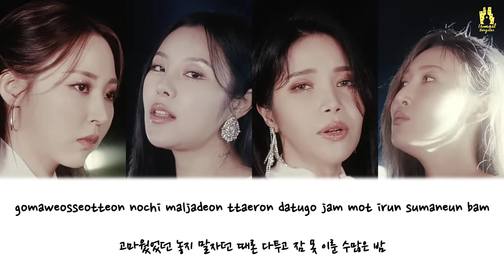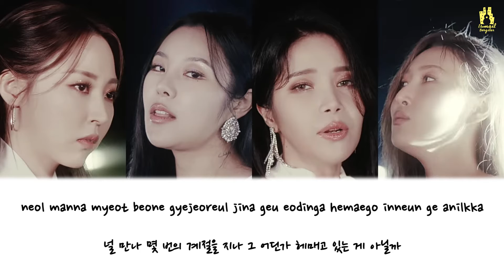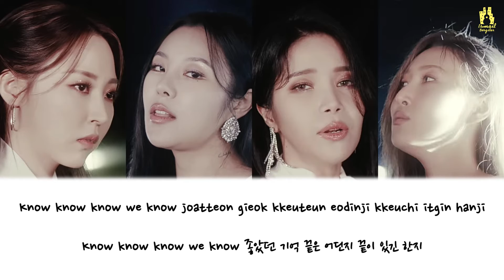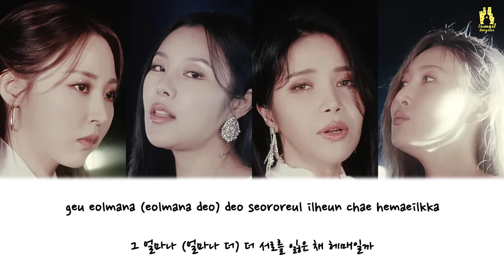MAMAMOO (마마무) - Where Are We Now [ACOUSTIC COVER VERSION] with Lyrics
Loves to listen to acoustic music? acoustic cover version of “Where Are We Now” by MAMAMOO from Ismail Bergitar Acoustic Cover.

Welcome to the Ismail Bergitar Acoustic Cover YouTube channel! On this channel, you’ll find a variety of acoustic cover videos with lyrics, including pop rock, R&B, hip hop, piano, acoustic, and electropop genres from Taylor Swift, Ariana Grande, Blackpink, BTS, Twice, Bruno Mars, Olivia Rodrigo and more.

*COVER PERMISSION*
Please include "Instrumental Music by a Ismail Bergitar and a karaoke video link in your video description. As a form of support and appreciation.

*RULES*
If using Ismail Bergitar Karaoke Music:
- DO NOT register with publishing / content ID (copyright) / Release to digital stores (Joox, Spotify, etc.).
- DO NOT upload to karaoke applications such as smule, wesing & the like.

- Ismail Bergitar -